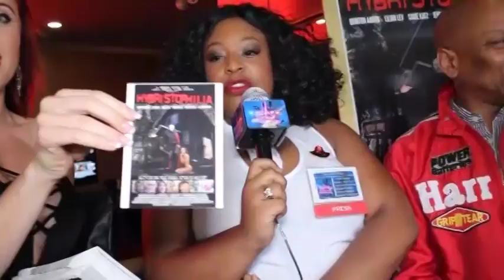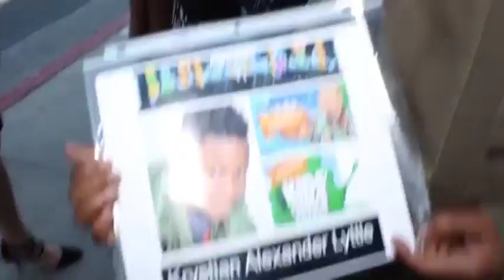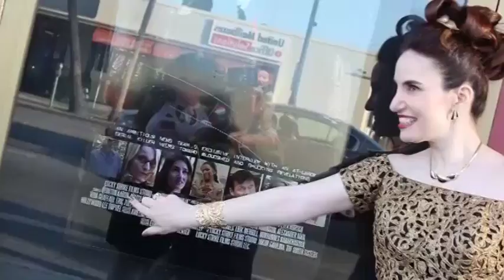Nikk-D & OJ TV News:Nicole Dunlap.Hybristopilia The Movie Premier.March.30.2017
Nikk-D & OJ TV News. March.30.2017
Nicole Dunlap & Orlando Jose
The Duke and Duchess of Stockton Media
The Mic's Are Hot, Keep The Camera Rolling!

Hybristopilia
The Movie Premier

Interviews:
Vida Ghaffari:
 Sai Suman:
Ewart Chin:
Angelika Nimbach:
Olga Rogers:
Lilian Lev:
Brooklyn Robinson:
Krystian Alexander Lyttle:
Seth Carr:
Princess K.Mapp:
Eric Zuley:
Isabel Donadio:
Anjelika Kaufman-Joyce:
Zane Hubbard:
Brandon Larkins:
Erik Merrill:
Yeena Fisher:
Joe Williamson:
Frank Paras:
Romane Simon:
Kwadwo Obeng:

Lucky Strike Films
Ahry Fine Arts Theater
By.Laemmie
8556. Wilshire Blvd,